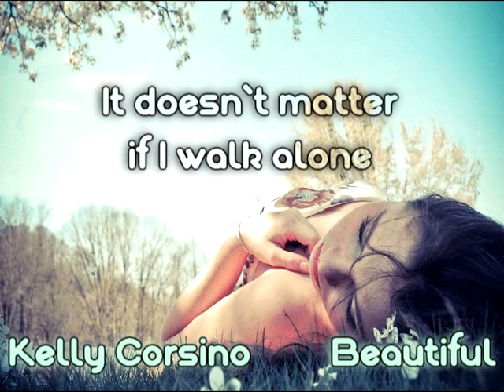Kelly Corsino - Beautiful [Lyrics on screen}